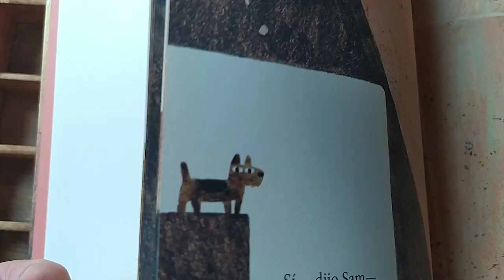Excavación imaginaria | Laboratorio de cuentos | Va de cuentos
En este laboratorio de letras e imágenes, nos hemos convertido en arqueólogos/as para explorar ¡una excavación imaginaria! Inspirados por la obra gráfica del artista Manolo Millares expuesta en el MACA, y gracias a la llave mágica de los cuentos, hemos bajado hasta el subsuelo del museo para jugar en un espacio lleno de misterio y aventura. Desúbrelo en vadecuentos.com